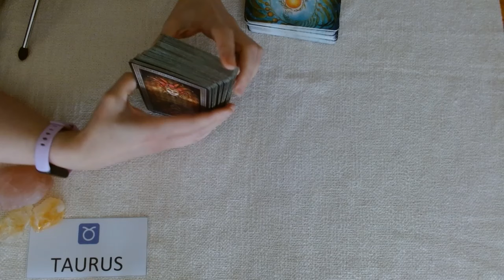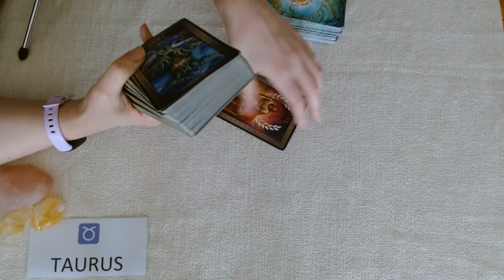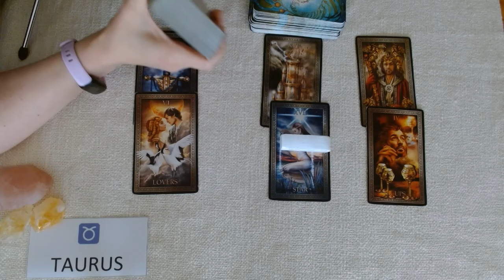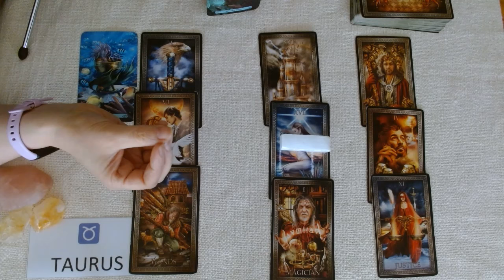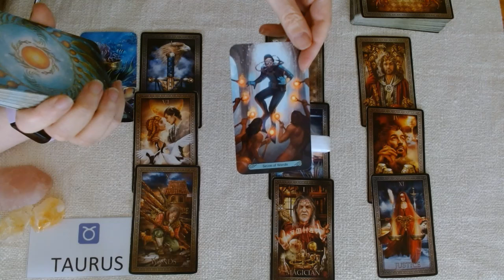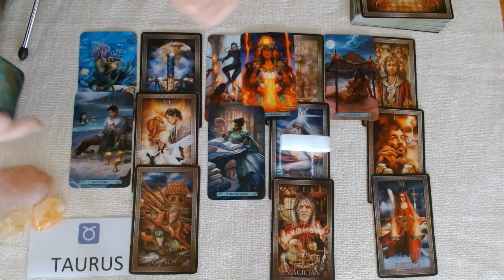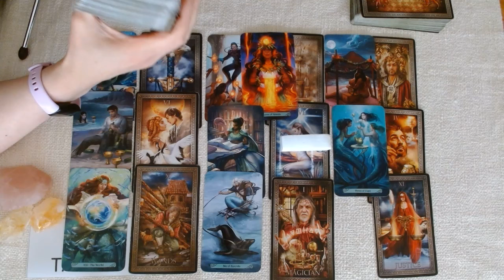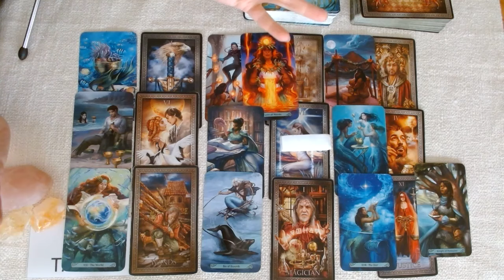TAURUS TAROT ♉️ LIFE CHANGING MOMENT! 💘 BEST OUTCOME!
💘HI TAURUS AND WELCOME TO YOUR WEEKLY TAROT READING 💘

*Lifetime access!
*100% online!
*No deadlines - completely self-paced!
*Downloadable workbooks!

❤️❤️❤️COMING SOON! ❤️❤️❤️